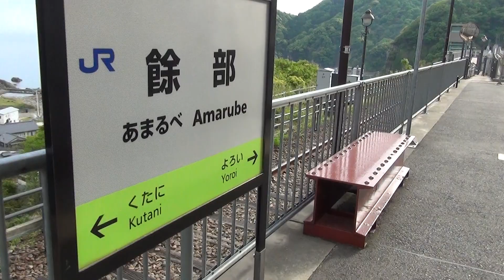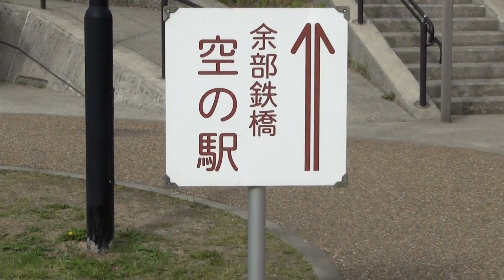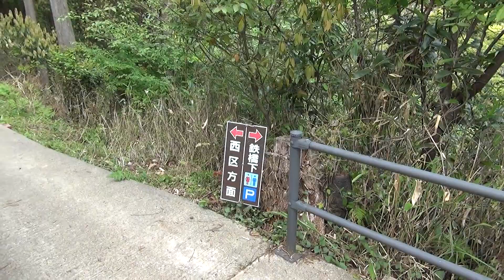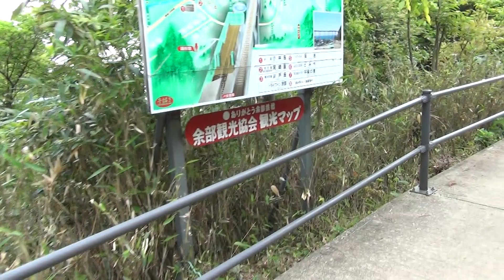山陰本線 あまるべ 余部橋梁 春の朝 お立ち台へ道 空の駅 展望エレベーター！国鉄型 キハ47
山陰本線　余部橋梁　春の朝　お立ち台へ道　空の駅　展望エレベーター！
2022年5月訪問です。